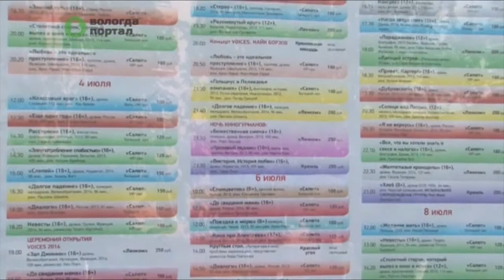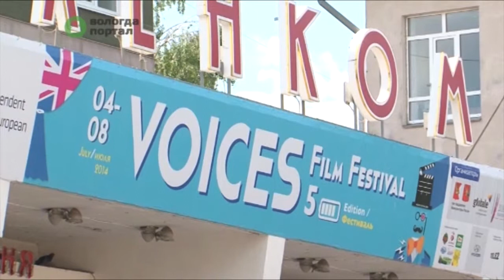Юбилейный международный кинофестиваль VOICES завершился в Вологде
Позади пять дней настоящего кинопраздника, встречи с актерами и режиссерами, а главное -- более 80 кинокартин, среди которых особое место отведено британскому кино. Именно ему посвящен юбилейный, пятый, фестиваль.